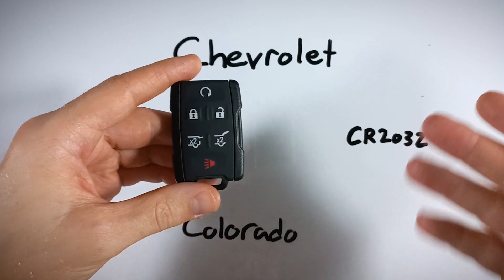Reemplazo de la batería del llavero de Chevrolet Colorado (2005 - 2010)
Cómo reemplazar la batería en este llavero para los modelos Chevrolet Colorado 2005, 2006, 2007, 2008, 2009, 2010. Compra la batería en Amazon